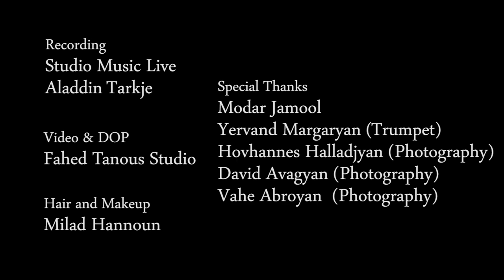Nocturne Arno Babajanyan Trumpet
Trumpet : Nathalie Asbaty

Music Recording : Studio Music Live
                                  Aladdin Tarkje

Video & DOP : Fahed Tanous Studio

Hair & Make up : Milad Hannoun

City views : Yerevan , Armenia

And Special Thanks :

From Armenia:

Hovhannes Halladjian - Photography
David Avagyan photography
Vahe Abroyan  - Photography

Adams Trumpets
KGUBrass
Protec
Stork Mouthpieces

Առնո Բաբաջանյան Նոկտյուրն
Շեփոր՝ Նաթալի Ասբաթի

Арно Бабаджанян Ноктюрн
Труба

Nathalie_Asbaty

Arno Babajanyan , Armenian music , Trumpet

ناتالي عصباتي  - ترومبيت
اهداء لأرمينيا